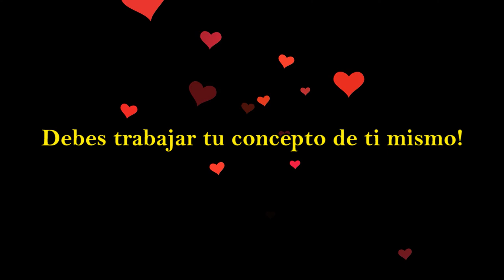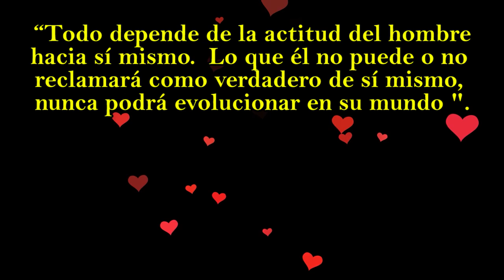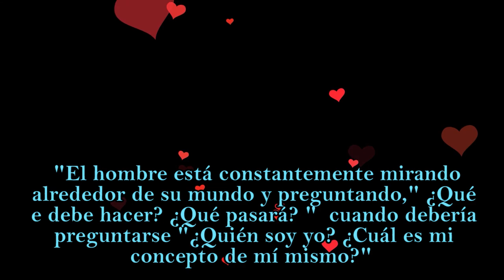Mejora tu autoconcepto y manifestarás a tu Persona Especifica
"Cuando pidan algo en oración crean que ya lo tienen y lo conseguirán" Lucas 11: 1-13
"Todo lo que plantamos en el subconsciente y alimentamos con la repetición y emoción, un día se hará realidad" Joseph Murphy
"El futuro debe convertirse en el presente en tu mente si sabiamente aplicarías la ley de asunción" Neville Goddard
"Es la repetición de afirmaciones que lleva a la creencia. Y una vez que la creencia se convierte en una convicción profunda, las cosas comienzan a suceder" Muhammad Ali

Para sesiones personalizadas donde te ayudaré a manifestar, corregiré tus errores y te diré que puedes hacer mejor hablarme al enlace: